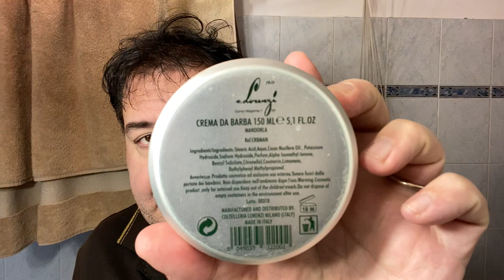Una rasatura «spaltter» (mea culpa...)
Rasoio Razorine made in Italy, lametta Astra Blu, pennello di tasso «Gel Tip» con manico «Bamboo» di Dscosmetic, sapone da barba alla mandorla di Lorenzi Milano, dopobarba polacco Skino.